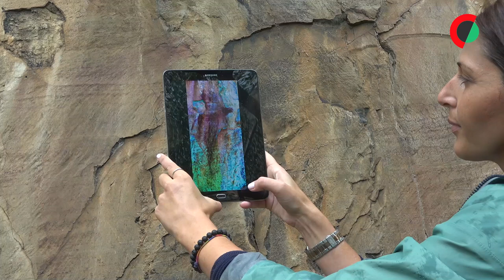Continuidade de milénios na Arte do Côa abre perspetivas na investigação arqueológica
A recém-descoberta Rocha 60 da Ribeira de Piscos, no Vale do Côa, com pinturas a ocre do período pós-paleolítico, revelou que a chamada Arte do Côa se prolonga por milénios, constituindo essa continuidade o interesse da investigação.